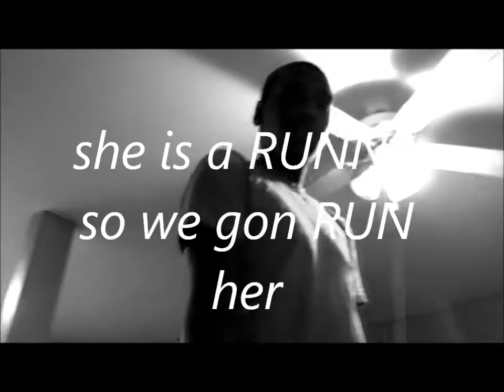flow- no lakking (snippet)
some street shit,